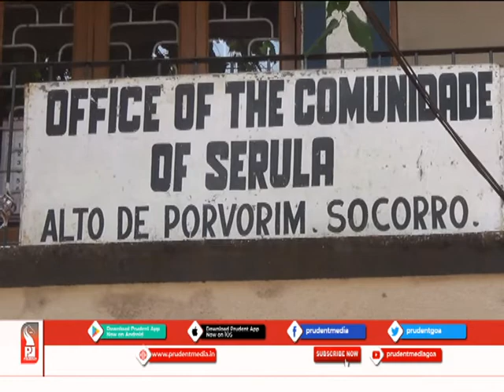HC SLAMS SERULA COMMUNIDADE FOR NOT TAKING BACK POSSESSION OF ILLEGALLY OCCUPIED PREMISES_Prudent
The High Court has slammed Serula Communidade for delaying in taking back the possession of the unauthorized premises constructed illegally on the land of Serula Communidade and which was earlier occupied and operated by former Tourism Minister Dilip Parulekar and other 10 other respondents. Serula Communidade stated before the High Court that it requires to file a civil suit to take back the possession. Then the High Court observed that the Communidade first let the respondents occupy the premise illegally, but now taking all the legal routes in taking back the possession